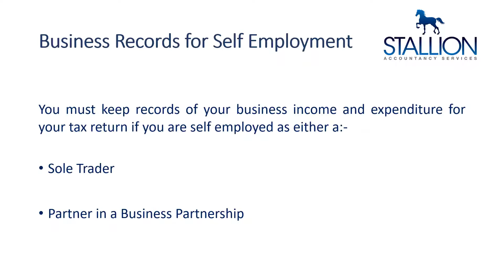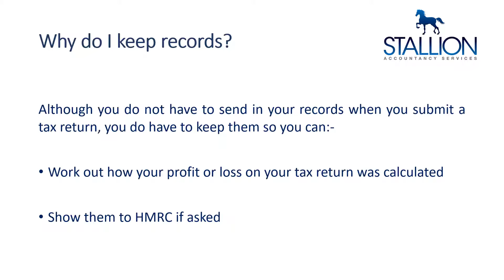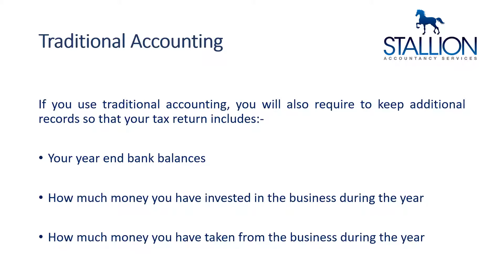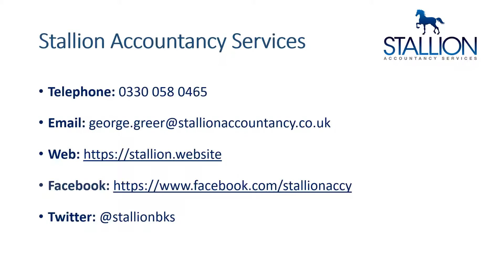Business Records for Self Employment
If you have recently set up your own business and are self employed, learn more about the business records that you have to keep by watching this short video.